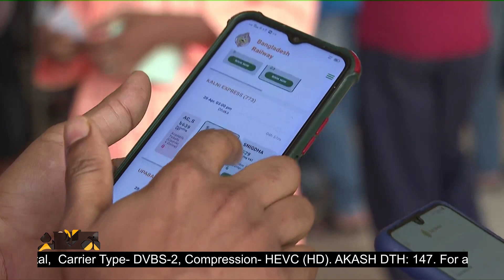সার্ভার জটিলতায় ট্রেনের টিকিট পেতে ভোগান্তি | Eid Train Ticket | Bangladesh Railway | Eid Ul Fitr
ঈদযাত্রায় ট্রেনের টিকিট বিক্রির চতুর্থ দিনে রেকর্ড হিট প্রথম আধাঘন্টায়। ২০ এপ্রিলের টিকিটের সর্বোচ্চ চাহিদা বিবেচনায় একসাথে আড়াই কোটি বার সা হিট করছে যাত্রীরা। সার্ভার জটিলতাও চরমে। রেল কর্তৃপক্ষ বলছে, বাড়তি মানুষের চাপ সামলাতে সার্ভারের ধীরগতি। সেইসঙ্গে অস্থায়ী বুথে প্রতিদিন নিবন্ধন করতে আসছেন সহস্রাধিক মানুষ।

Our Office Address:
EKHON TV
City Park Lane
19, Hatkhola Road, Wari
Dhaka-1203
Bangladesh